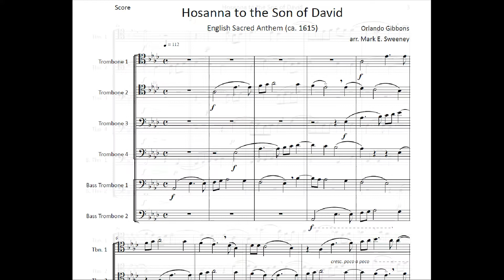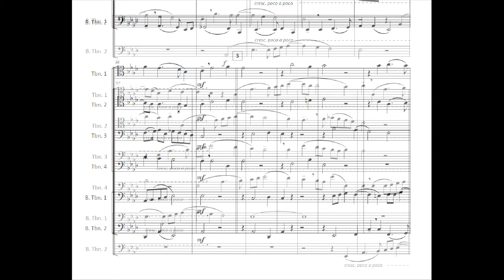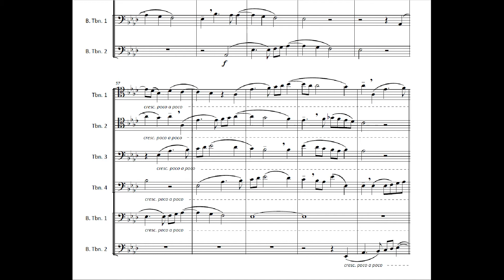Hossana to the Son of David (ca. 1615), Trombone Choir (4tnr, 2bass)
Enlgish Sacred Anthem, late Renaissance.
Features Renaissance imitative writing, breath marks and dynamics suggested to accomplish this texture successfully (Finale playback chops many of these breaths shorts and uses a strange tone for bass trombone).

Works great in collegiate level trombone choirs as a short opener, consonant English high Renaissance style.